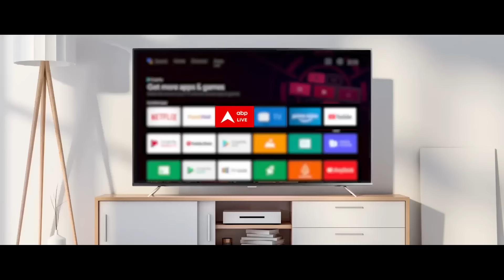Mukesh Sahani Father Murder: किसने और क्यों की मुकेश सहनी के पिता की हत्या? | Bihar News | ABP News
Mukesh Sahani Father Murder: बिहार सरकार के पूर्व मंत्री और वीआईपी प्रमुख मुकेश सहनी के पिता जीतन सहनी की दरभंगा में हत्या कर दी गई है. मंगलवार (16 जुलाई) की सुबह घर से लाश मिलते ही हड़कंप मच गया. दरभंगा के एसएसपी जगुनाथ रेड्डी ने हत्या की पुष्टि की है. बताया जाता है कि जीतन सहनी की उम्र करीब 65 साल थी.

घटना की वजह का अभी खुलासा नहीं

दरभंगा के बिरौल अनुमंडल की अफजल्ला पंचायत के सुपौल बाजार स्थित पैतृक घर में इस वारदात को अंजाम दिया गया है. घर से जीतन सहनी का क्षत-विक्षत शव बरामद किया गया है. घटना के बाद काफी संख्या में पुलिस मौके पर पहुंची है. घटना के पीछे की वजह अभी सामने नहीं आई है.

बता दें कि मुकेश सहनी विकासशील इंसान पार्टी के संस्थापक हैं और मल्लाहों के बड़े नेता माने जाते हैं. अभी हाल ही में हुए लोकसभा के चुनाव में उन्होंने तेजस्वी यादव के साथ मिलकर कई सभाओं को संबोधित किया था. मुकेश सहनी की पार्टी ने बिहार की तीन लोकसभा सीटों पर चुनाव भी लड़ा था. हालांकि तीनों जगह पार्टी हार गई थी.

बेड पर पड़ा मिला पिता का शव

इस वारदात की जो तस्वीर आई है उसे दिखाया नहीं जा सकता है. शव को देखने से लग रहा था कि किसी धारदार चीज से वार किया गया है. इसके बाद मौत के घाट उतारा गया है. बताया जा रहा है कि मुकेश सहनी के पिता घर में अकेले ही रहते थे. उनके दोनों बेटे मुकेश सहनी और संतोष सहनी बाहर रहते हैं. एक बेटी है जिसकी शादी हो चुकी है. वह भी बाहर ही रहती है.